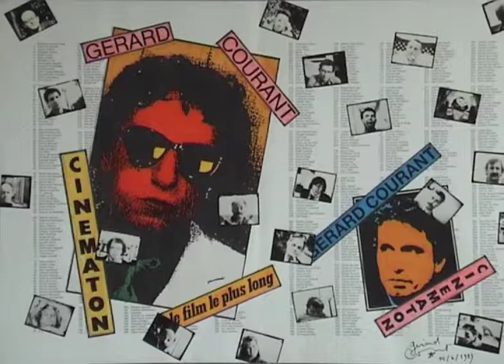Mariusz Hermanowicz (1990) by Gérard Courant - Cinématon #1281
Le "Cinématon" n°1281 de Mariusz Hermanowicz réalisé par Gérard Courant le 18 juin 1990 à Lausanne (Suisse) (Silencieux).
Mariusz Hermanowicz's portrait by Gérard Courant (1990 - silent).